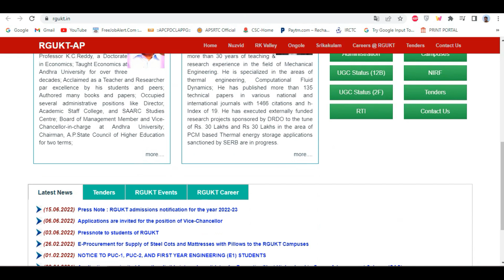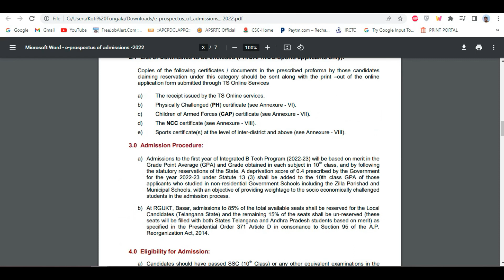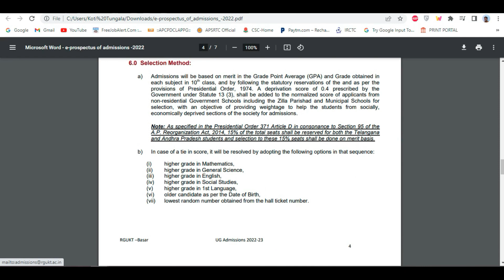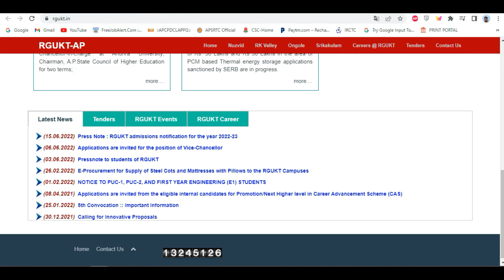Ap IIIT 2022 Notification | Rgukt CET Full Details 2022 | ap rgukt iiit admissions 2022